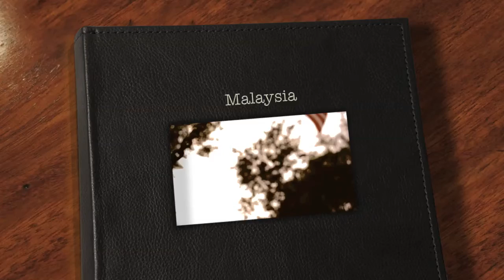Merdeka Project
This is the best i can do in a short period of time . Im sorry if it wasnt that great , and i hope you guys love it :)